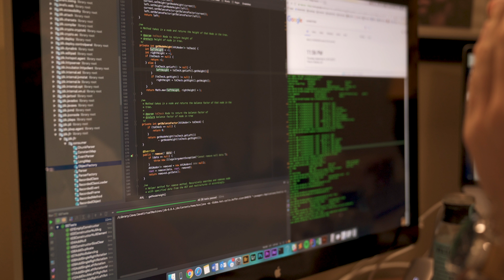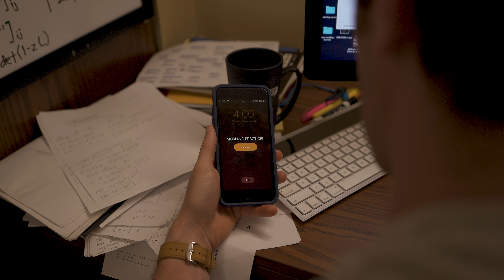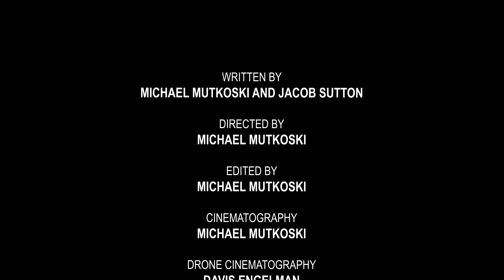The Oarsman's Clock (Award Winning Short Film)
The Oarsman's Clock is a Silver Tripod award winning short film about a collegiate rower's mind numbing drive for success. The film attempts to explore what pushes us past our limits, and how creativity and art can keep us grounded.

The Oarsman's Clock was made in six days for Campus Movie Fest at Georgia Tech. It won a Silver Tripod Award for Best Cinematography.

According to the Campus Movie Fest website, "Silver Tripod Awards (STA) celebrate films that excel in specific categories. These awards are given out at the campus Premiere, with the winning films moving on to consideration for national Golden Tripod Award nominations."

Chris played by Jacob Sutton
James played by Kyle Richardson
Professor played by Jack Olinde
Student #1 played by Julia Kerns
Student #2 played by Matthew Olinde

Filmed with a Sony A7RII, with 24-70 F2.8 GM and 16-35 F2.8 GM lenses. Aerial shots recorded with DJI Mavic Pro. Edited in Premiere.

The Oarsman's Clock by Michael Mutkoski and Jacob Sutton

What drives the oarsman against the current?
What steadies his back to the gale?
An unseen cord tugging at his bow,
He’s afloat without a sail.

The oarsman holds an impossible pace,
With no regard for the cost.
His legs, his lungs, embers aflame,
But his heart is a winter’s frost.

Every gasp for breath begins a new race,
Each finish line, a new start.
A symphony of constant motion,
He performs devoid of art.

The oarsman’s race will never end,
And no victory satiates
His hunger, the river flows infinitely;
No white flag haunts its dire straits.

I’ve been racing this river for years now;
Today I rowed by the oarsman’s dock.
The only sound was the ‘huck-splash’ of my oar,
Another tick tolling from life’s clock.